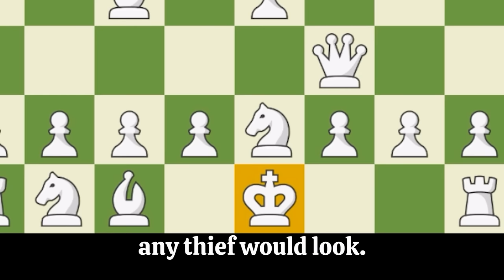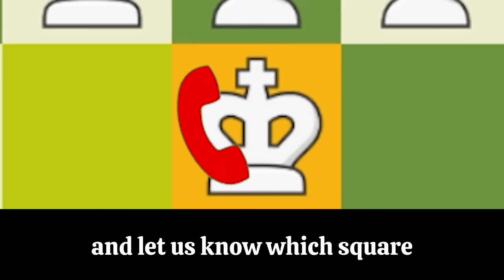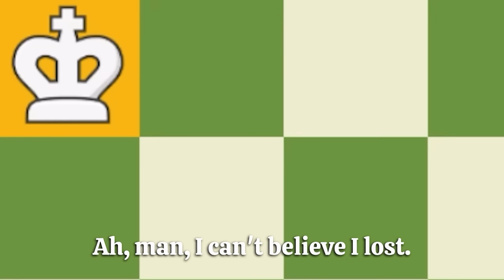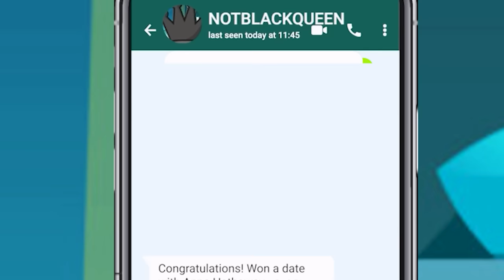DO NOT Open This Chess Treasure